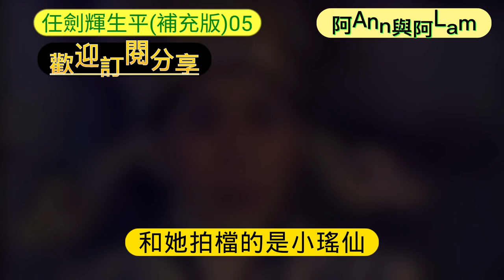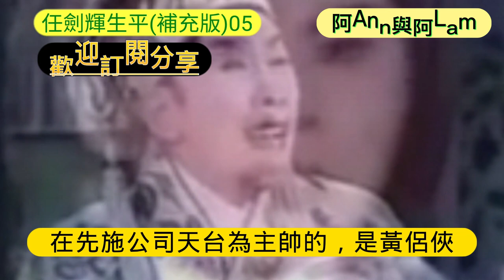生平事蹟 (補充版)第05集 帝女花 紫釵記 仙鳳鳴 雛鳳鳴 白雪仙 粵語字幕 CC Subtitles @AhAnn_n_AhLam (阿Ann與阿Lam)